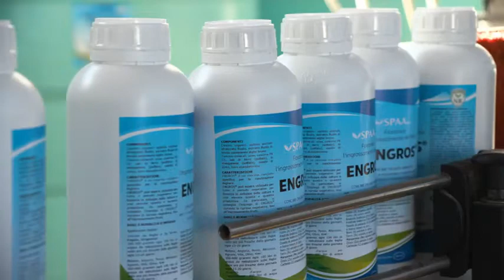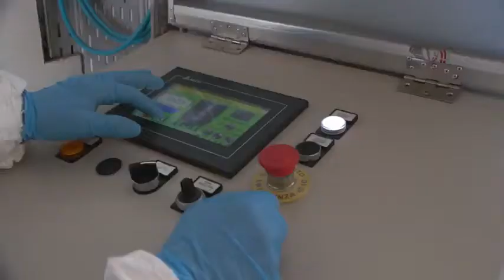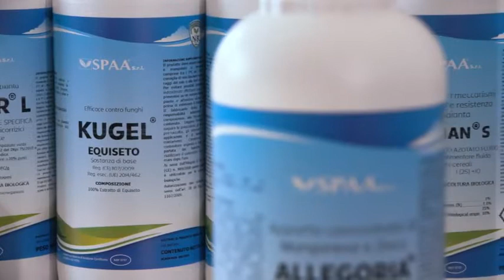SPAA video istituzionale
SPAA® nasce nel 2005 dall’idea del suo socio fondatore, Filippo Vitulli, di sviluppare un progetto industriale di “Agricoltura Sostenibile”. Oggi SPAA® s.r.l. rappresenta una giovane, solida e innovativa realtà produttiva italiana nel comparto della “Nutrizione Vegetale”.
Sin dai primi anni la Spaa Agricoltura, così denominata fino al 2012, concentra la sua ricerca sulla produzione di formulazioni nutrizionali recovery a suo marchio nutriRESIstenza®.
Una linea di concimi speciali caratterizzata da una duplice e sinergica azione sulla pianta, che, oltre a soddisfare le sue specifiche carenze nutrizionali, ne inducono e ne favoriscono l’attività elicitoria nei confronti di fitofagi e patogeni.
Industria di Biostimolanti, Fertilizzanti speciali, Sostanze di base, Corroboranti e Estratti vegetali.